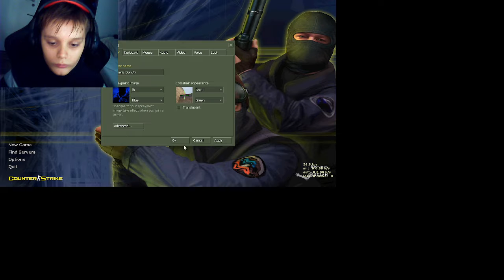Playing cs go 1.6! |Generic Donuts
sorry if the game play was lagging